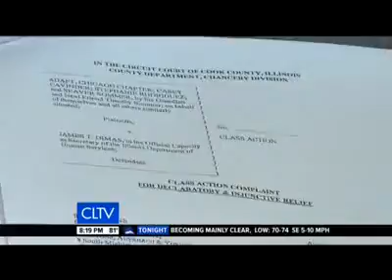CLTV Weekend Workbench: Rauner suspends policy facing lawsuit